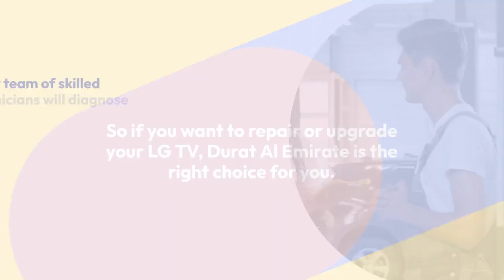TV Repair in Al Qasimia - 0529331066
TV Repair in Al Qasimia
Location: Sharjah